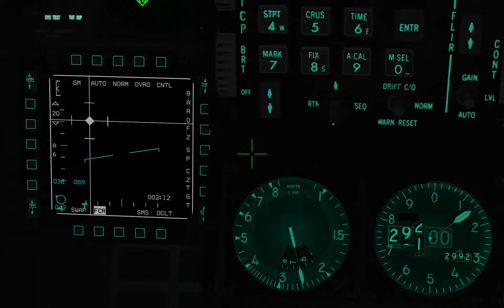Falcon BMS - Night Naval Strike